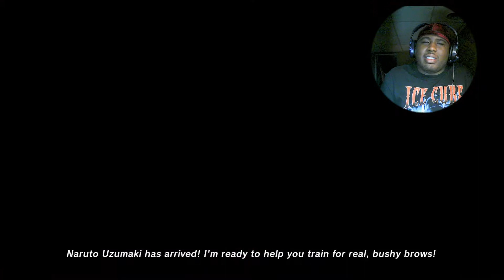Believe or NOT we on Shinobi Strikers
@BlaQGhoste93 and MYSELF weebin it up again

UPPERCUT THAT LIKE BUTTON